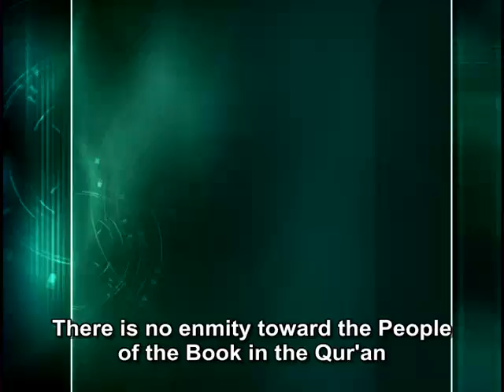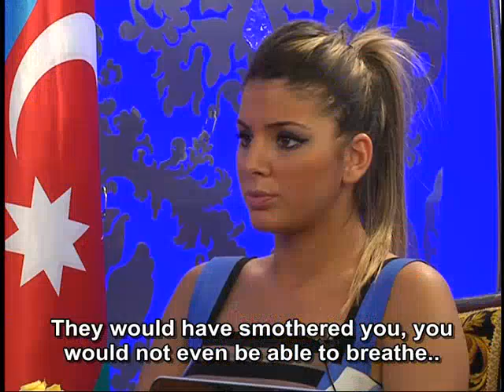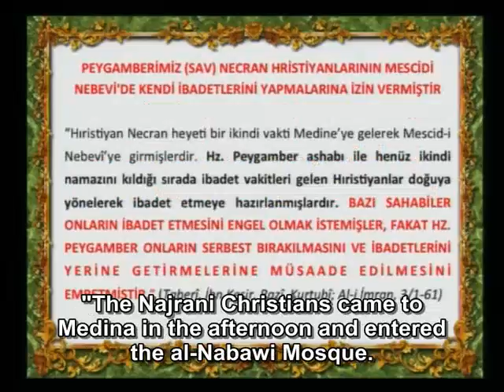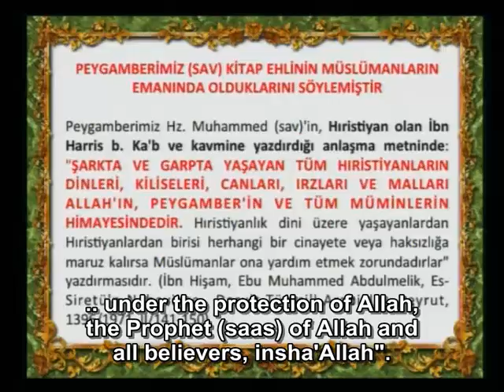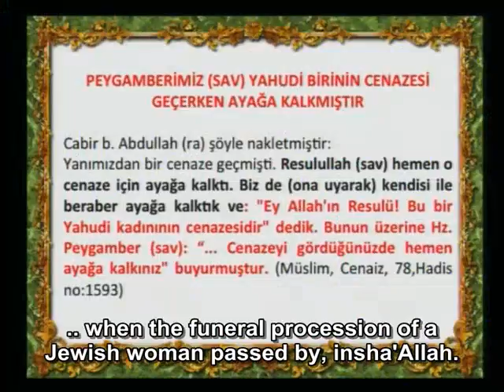There is no enmity toward the People of the Book in the Qur'an